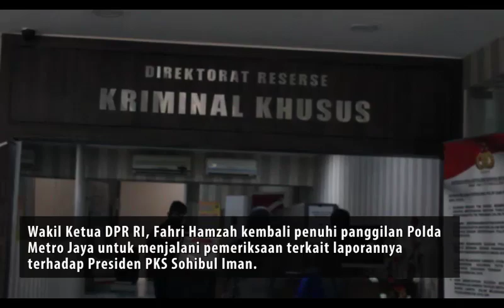Fahri Hamzah Kembali Penuhi Panggilan Polisi Terkait Presiden PKS